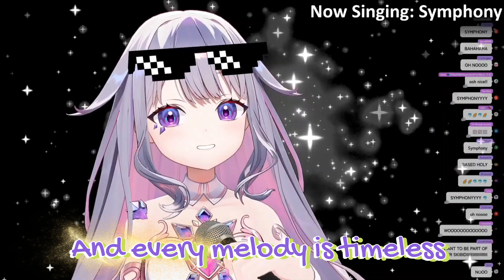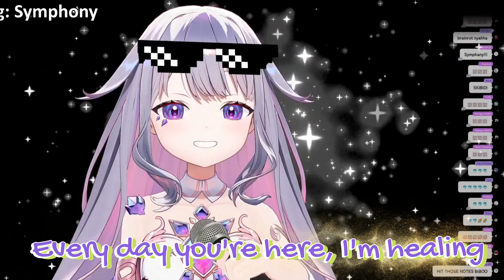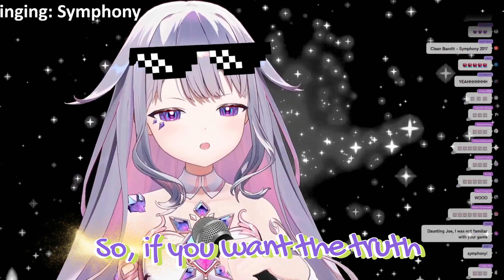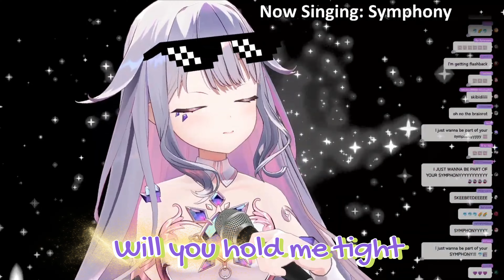Biboo sings Symphony (Timed Subs)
Day ONE of Biboo's week break.
4:08 Cursed Brain Rot Version